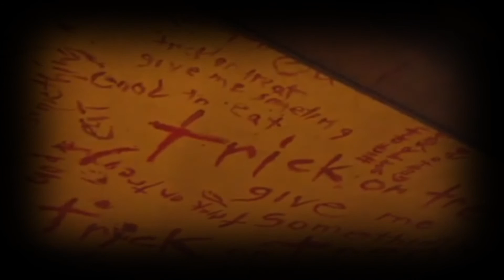FIEND - Trick R' Treat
Horror Metal Band, FIEND run through their newest song, Trick R' Treat.  Music Performed by FIEND. Song recorded live at practice.